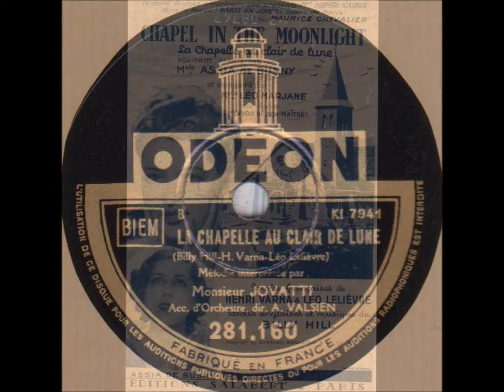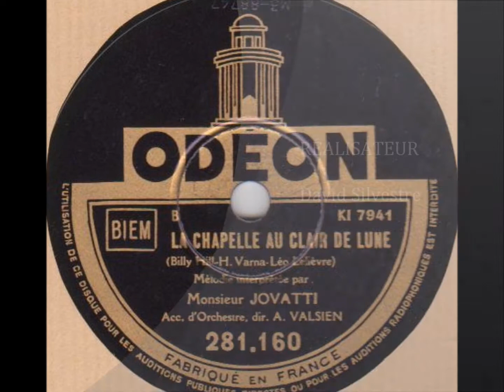Jovatti " la chapelle au clair de lune " 1937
Jovatti  " la chapelle au clair de lune "
orchestre A.Valsien
disque 78 tours Odéon 281.160 enregistré en Avril 1937